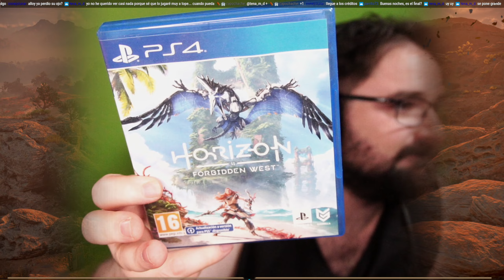Horizon Forbidden West 35 - Hasta el final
Horizon 2: Forbidden West [PS5]

Voces: Inglés
Textos: Castellano
Comentarios: Castellano.